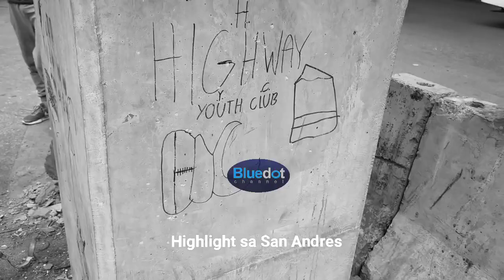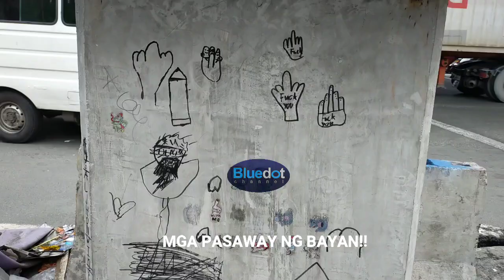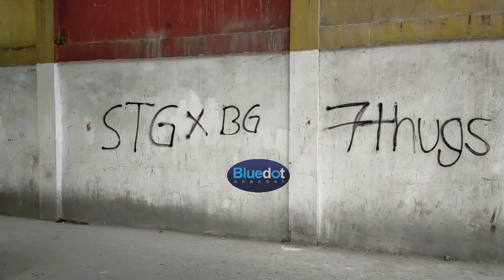KADUGYUTAN AT VANDALISM, MANILA CLEARING OPERATION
Nasa san andres bukid ang operasyon nang DPS QRT, makikita ninyo ang iba't ibang pamamaraan nang mga tindero at tindera sa lugar.  Mga dugyuting mga bangketa.  May nagvandalism pang ginawa sa lugar nang Maynila.  Tunghayan ninyo ang kaganapan.

GOD BLESS!

My Gears
cellphone camera 48mp, 128GB storage
mini tripod